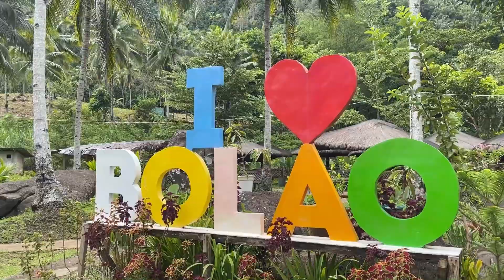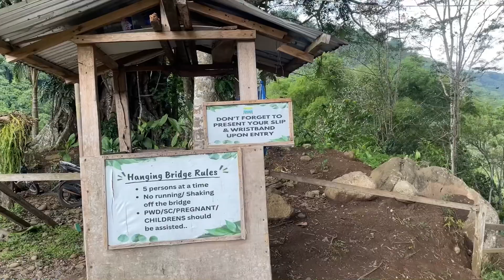Father's Day Picnic @ BOLAO Cold Spring Resort #2